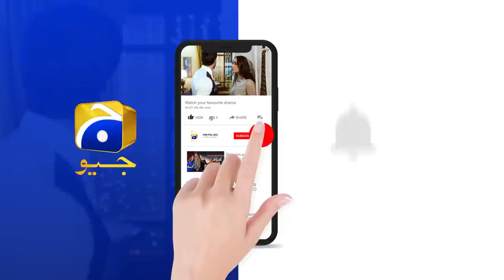Bas Shanzay!! Apni Nazron Mein Mat Girayen Mujhe || 𝐄𝐡𝐫𝐚𝐚𝐦-𝐞-𝐉𝐮𝐧𝐨𝐨𝐧 || 𝐇𝐚𝐫 𝐏𝐚𝐥 𝐆𝐞𝐨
Writer: Jahanzeb Qamar
Director: Syed Ramish Rizvi
Producers: Abdullah Kadwani & Asad Qureshi
Production House: 7th Sky Entertainment